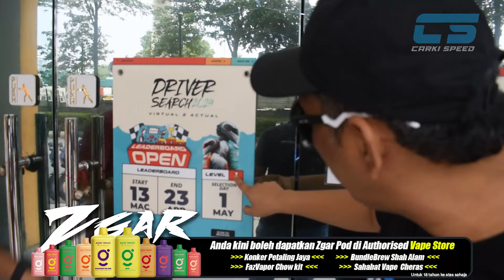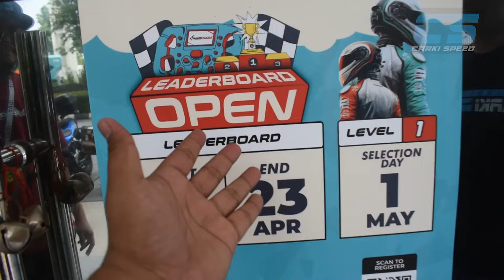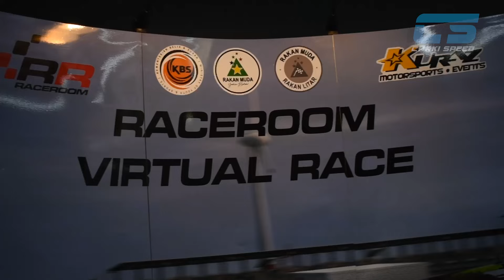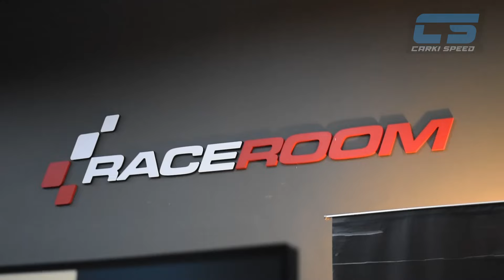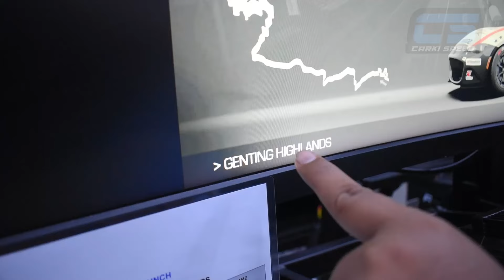SIMULATOR HARGA KERETA ! RACE NAIK GENTING !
Korang gila main Simulator tak ? Pernah cuba yang Ratus ribu ? Kalau belum boleh g try Kat Raceroom Damansara ni ! Memang mantul !

Banyak Pilihan Flavour VAPE padu2 korang leh dapat ! Check Link bawah :
Instagram Zgar Malaysia :

Minyak Hitam EXN ! Korang mesti kena cuba ! Racer ramai guna